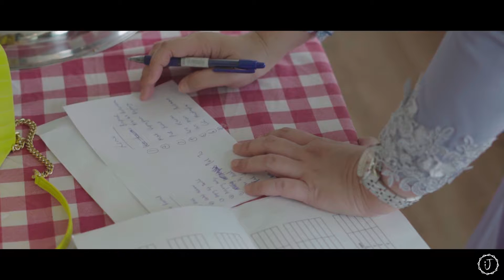Majlis Aqiqah Asfa Ashga